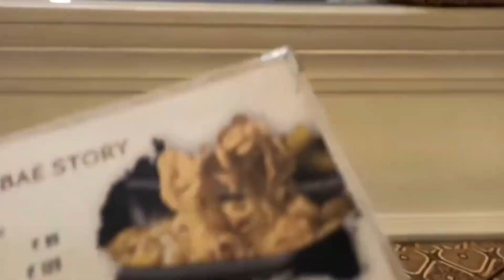घूमते घूमते पहुचे बटर स्टोरी बेकरी | food vlog | travel vlog | awesome burger and sandwich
Hiii everyone!
Mosam acha tha to mne plan kiya ki ess mosm m ghumna to bnta h. To hum dono bhai bhen nikl gye ghumne orr ghumty ghumty hum jaa pahuchy pett pooja krne k liye Butter Story. Jahn humne khayi spinich cheese corn sandwich orr paneer makhni burger. Dono he ek se brdd k ek dishes thi. I tell you aap bhi agrr wahn jaa k khaogy naa to aap disappoint to bilkul bhi nhi hogy. Quality or quantity dono he achi thi. Orr ambiance k baare m to m kya he bolu, good lighting, presentation was also good.
Apne friends ko agrr birthday ki treat deni h to it would be such a nice place to throw a party.